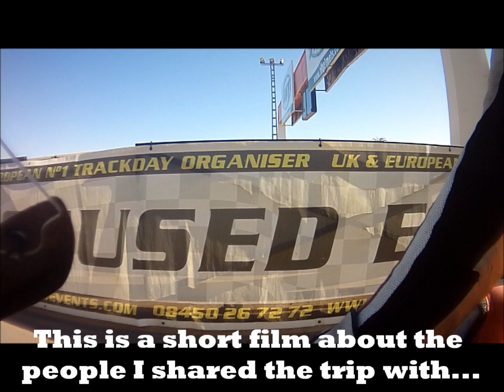Cartagena Tribute part 1